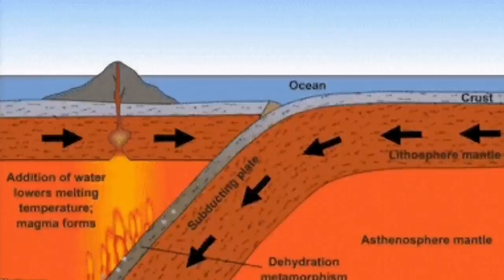Japan's Active Super Volcano: Mount Aso (阿蘇山, Aso-san)